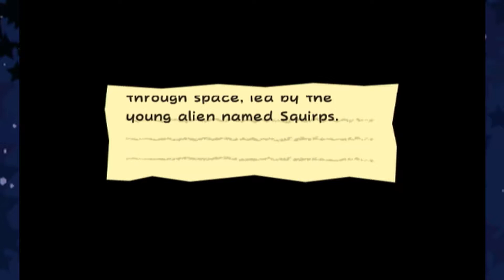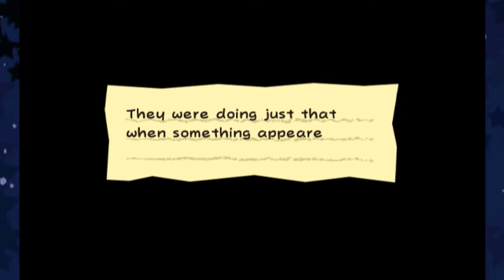No One Can Hear You Squirp - Super Paper Mario - Episode 16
It's official, Chapter 4 is one of the coolest chapters ever! Even better than the Space chapter in the Thousand-Year Door? Possibly. Most likely yes. I just find it funny that throughout this whole chapter, Mario's swimming all over Space with a fish bowl on his head. It must smell like raw fish in there. But what's worse, smelling fish 24/7 or suffocating in Space? In Space, no one can see you smelling fish... Except for you, the Pixls, Squirps... How embarrassing.